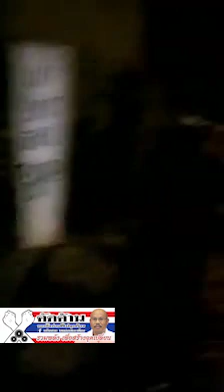สภ.หนองขาม บริการตรวจเยี่ยว 24/7